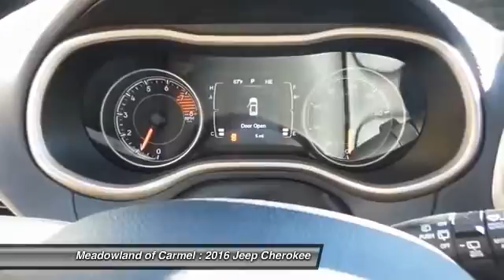2016 Jeep Cherokee Carmel NY 16062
2016 Jeep Cherokee Latitude - $34570

You'll love this 2016 Jeep Cherokee. This is a  you'll want to take home. With 0 miles, it features Automatic transmission and an exterior color of Billet Silver Metall.